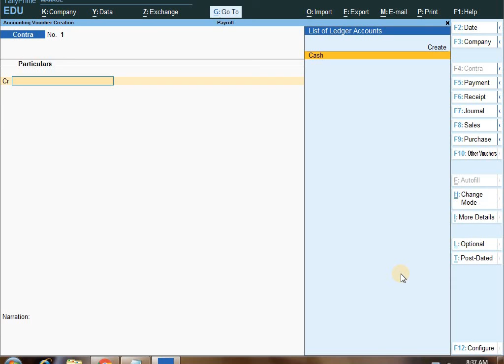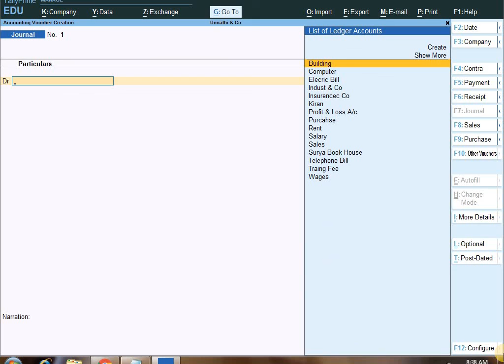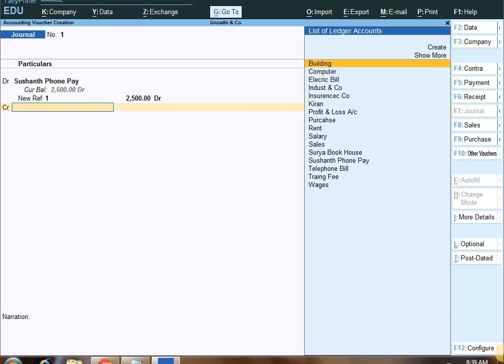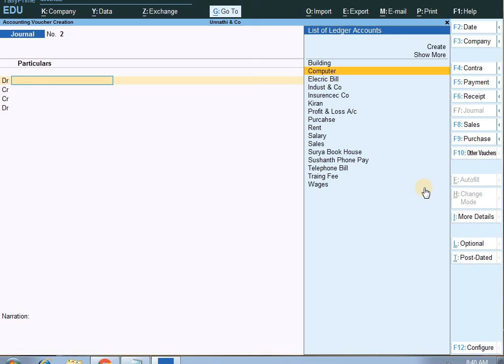CADD Nest | Tally Prime Journal entry | CADD Nest Computer center Basvanagudi, Bangalore.